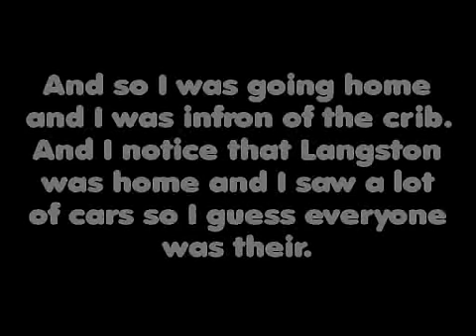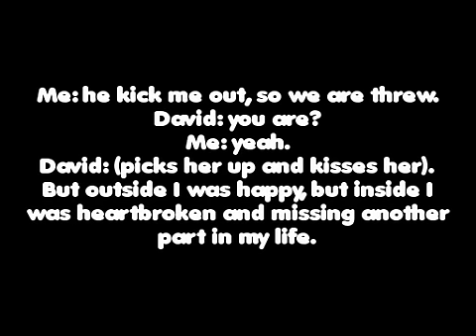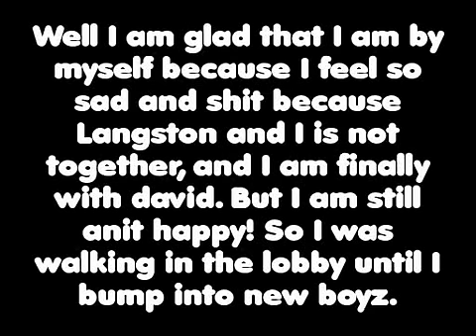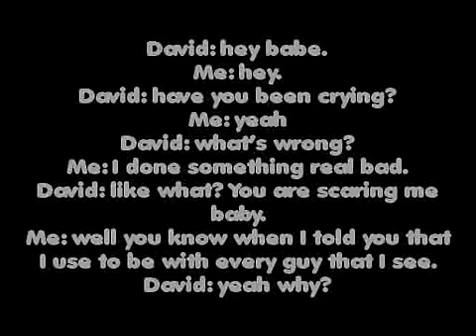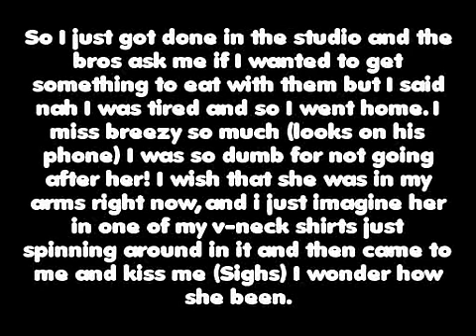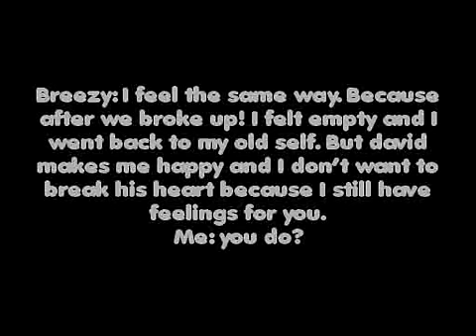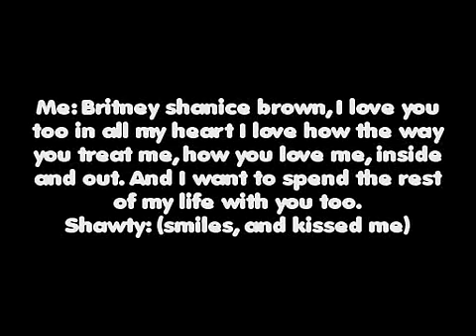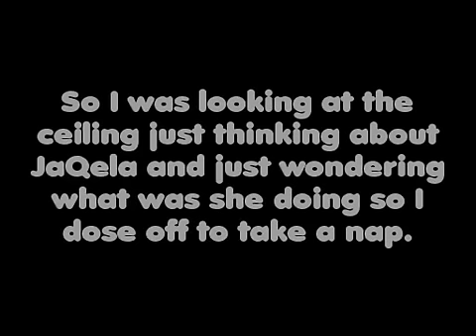A Rangers Story: She's A Playa (The Sequel) Chapter 11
hope yall like this new chapter ;)